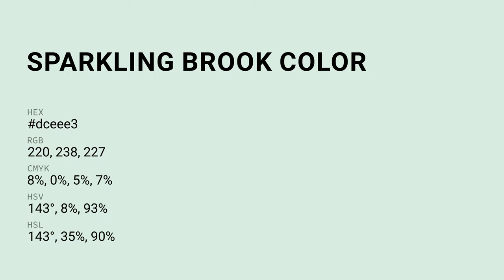Sparkling Brook color dceee3 hex color - Green color - Warm color dceee3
What color is Sparkling Brook ? dceee3 hex color - Green color - Warm color dceee3

Hex dceee3 Color Code is also known as Sparkling Brook color.

Hex dceee3 Color code in RGB color code model is created after adding 86.27% red color, 93.33% green color and 89.02% blue color.
Hex dceee3 Color code in CMYK color (process color) code model is generated after subtraction of 7% cyan, 0% magenta, 4% yellow and 6% black.